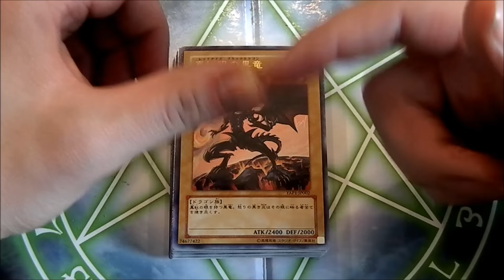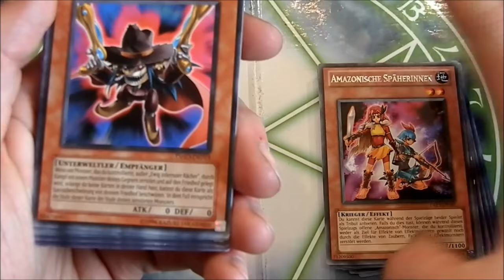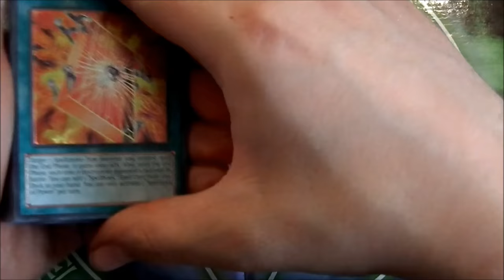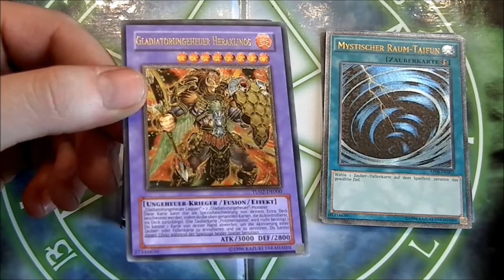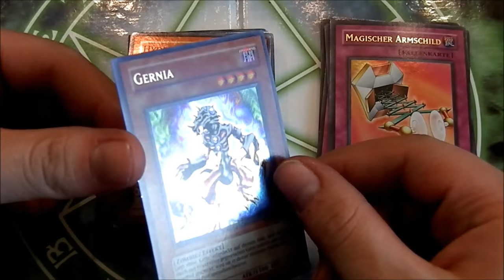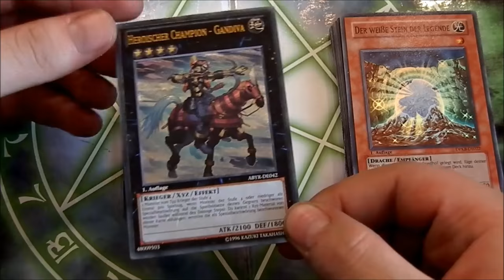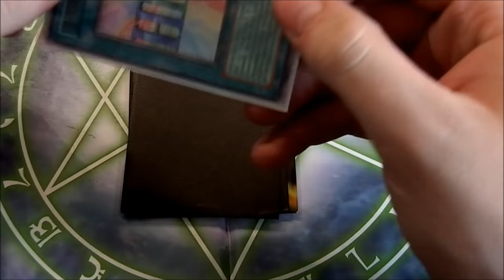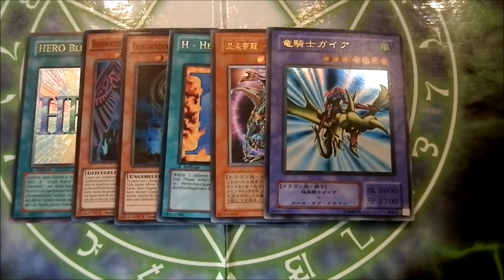House of Cards - Neuzugänge #46 ( Champion Pack Karten etc. )